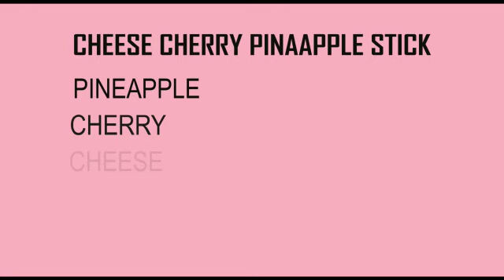CHEESE CANOPY | Pineapple | Cherry | Chat Masala